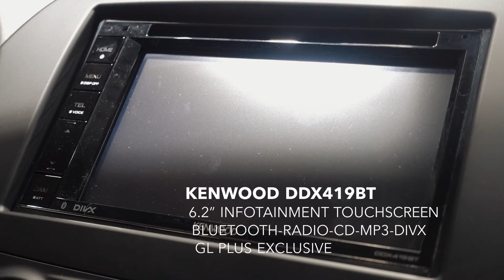Suzuki Ciaz GL Plus 1.2 CVT (feat. Ciaz Custom)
Latest addition from Suzuki Thailand after Jimny Sierra JB74: The new Ciaz GL Plus 1.2 CVT. This upgraded Ciaz GL came with interesting stuffs for the first time ever, as well as mated with CVT instead of manual. Yet its price still under 570,000 THB. And so, broadening the Ciaz lineup (Thailand) from 4 to 5 variants/choices.